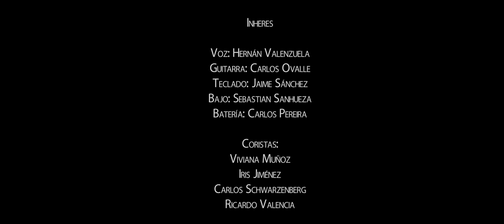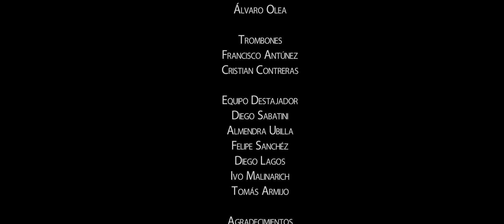Dragon Ball Rock Sinfónico - Saga de Cell (Video Oficial)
Tercer vídeo promocional Dragon Ball Rock Sinfónico - Saga de Cell (Video Oficial)
Producción General, Managment: Pablo Oyarzún
Dirección Artística, Edición, Arreglos: Sebastian Sanhueza
Dirección Orquestal, Arreglos Complementarios: Nicolás Galaz
Dirección Film: Matías Jiménez
Productor Film, Post-Producción: José Mellado

Inheres

Voz: Hernán Valenzuela
Guitarra: Carlos Ovalle
Teclado: Jaime Sánchez
Bajo: Sebastian Sanhueza
Batería: Carlos Pereira

Coristas:
Viviana Muñoz
Iris Jiménez
Carlos Schwarzenberg
Ricardo Valencia

Percusiones:
Amaury Ardouin

Orquesta de Camara dirigida por
Nicolás Galaz

Violines I
Gabriel Sánchez
Tiare Bravo
Daniela Parra

Violines II
Elías Navarrete
Javier García
Dominique Roig
Fernando Cruzat

Violas
Camila Sumarett
Fernanda Figueroa
Gabriel Catalán

Cellos
Fabián Arancibia
Miguel Nuñez
Fabián González

Contrabajo
Kollam Likan

Flauta
Bryan Bustamante

Trompetas
Rodrigo Díaz
Álvaro Olea

Trombones
Francisco Antúnez
Cristian Contreras

Equipo DestajadorPX
Diego Sabatini
Almendra Ubilla
Felipe Sanchéz
Diego Lagos
Ivo Malinarich
Tomás Armijo